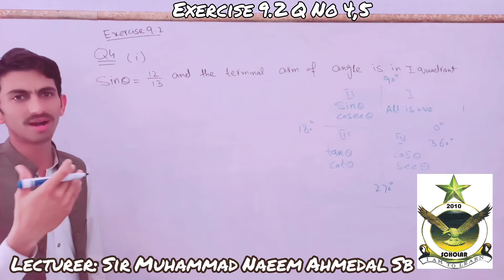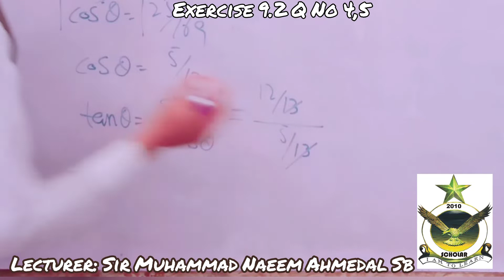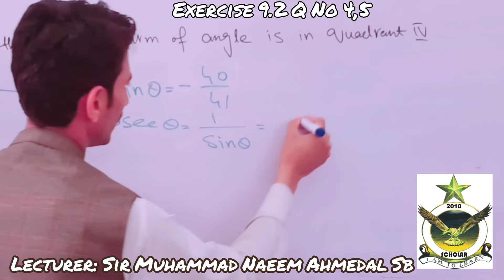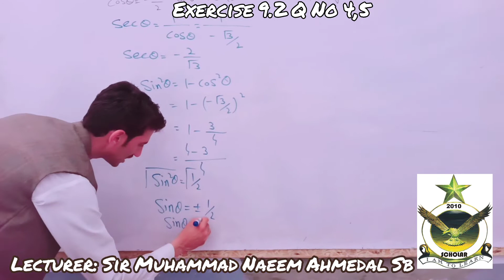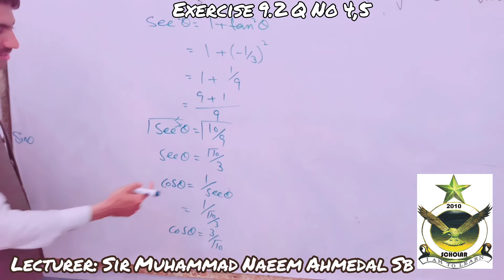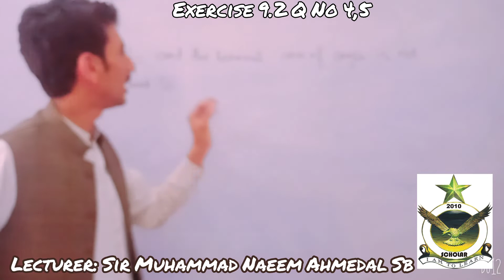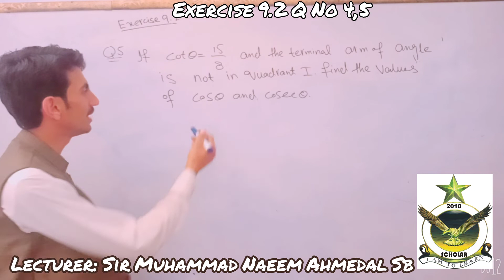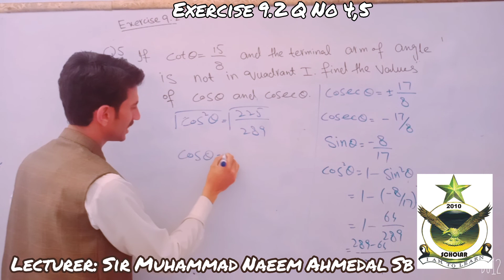Exercise 9.2 Q No 4,5 for FSC-1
Lectures of Mathematics for FSC Part 1
By Sir Muhammad Naeem Ahmedal Sb